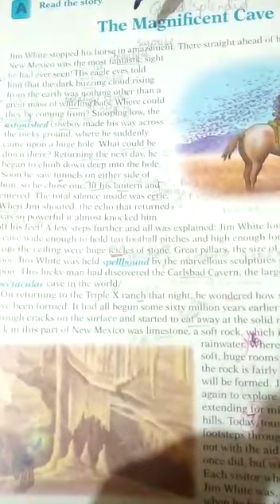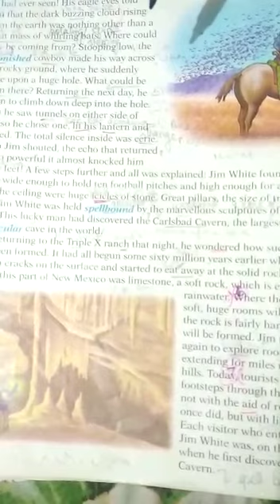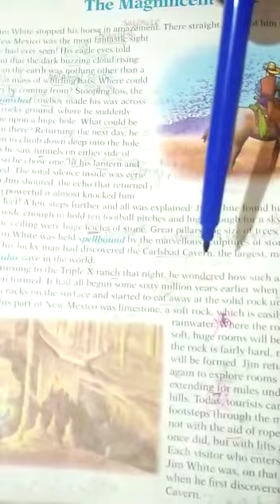Class 5 English magnificent cave